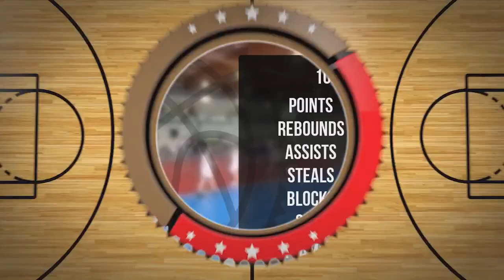Michał Nowatkowski Player Mixtape DC83R Brodnica 2023